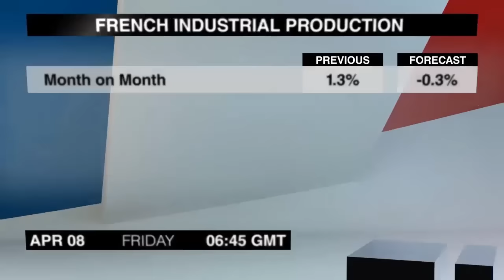Экономический календарь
Очередная подборка новостей, которые могут повлиять на валютный рынок, подготовлена для Вас командой Dukascopy ТВ. Пятница, 8-е апреля.